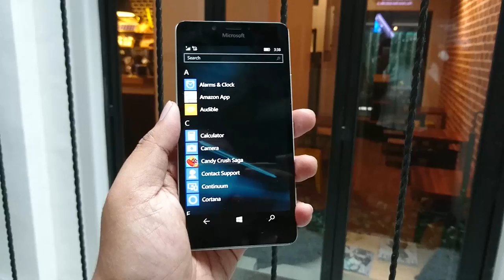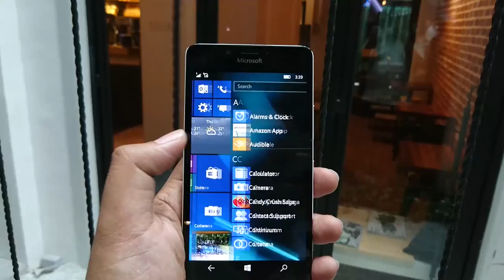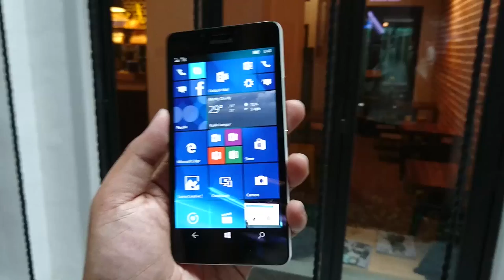Pandang Pertama Microsoft Lumia 950